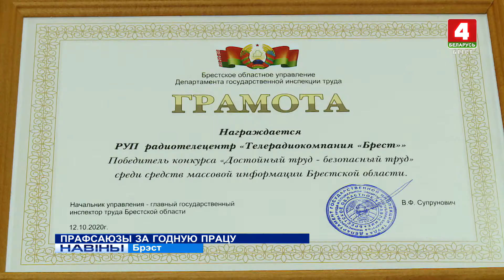ПРАФСАЮЗЫ ЗА ГОДНУЮ ПРАЦУ (Відэа)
У Брэсцкім абласным аб’яднанні прафсаюзаў адбылася прэс-канферэнцыя, прымеркаваная да Сусветнага дня дзеянняў за годную працу.